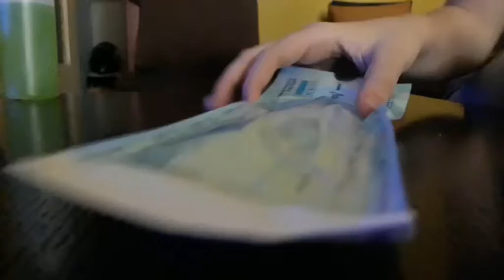Test 19 απο 12 ετων παιδι